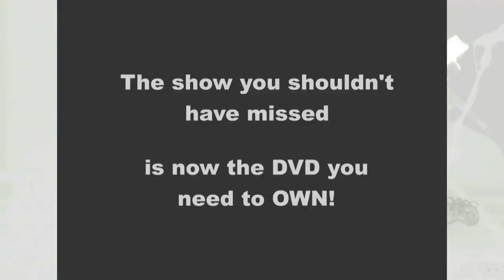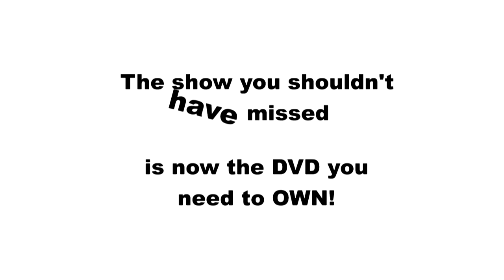MARK MIKEL- 35th Anniversary Concert DVD Promo (The Pillbugs, Jeff Kollman, Bill Hubauer)